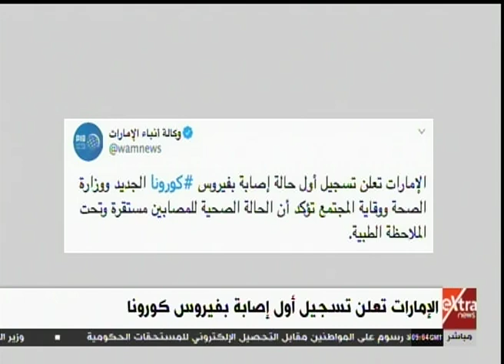موجز الـ11 صباحا الإخباري